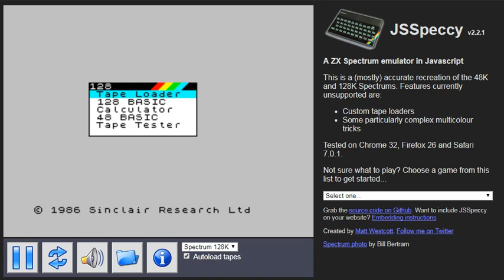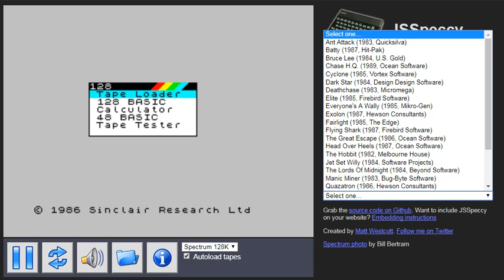Sir Fred - ZX Spectrum Sinclair - emulador JSSpeccy 2.2.1